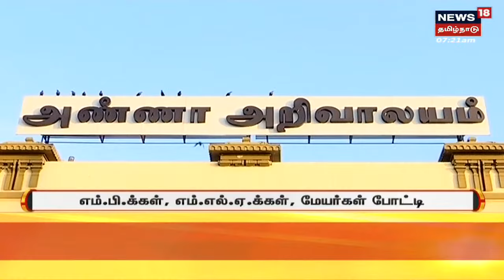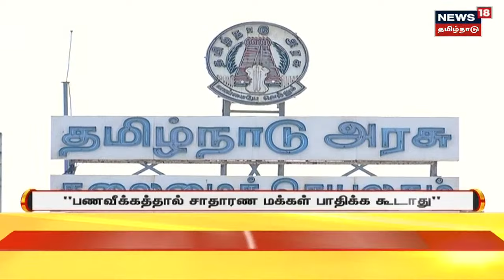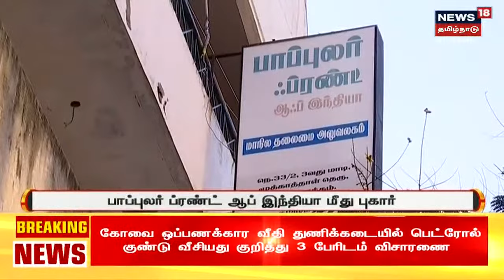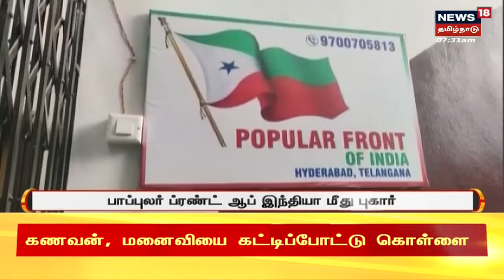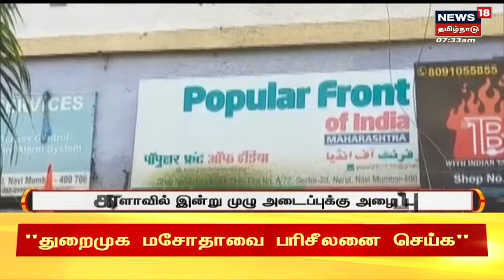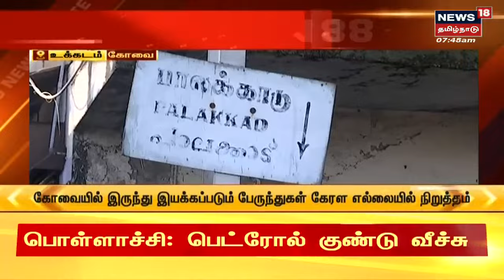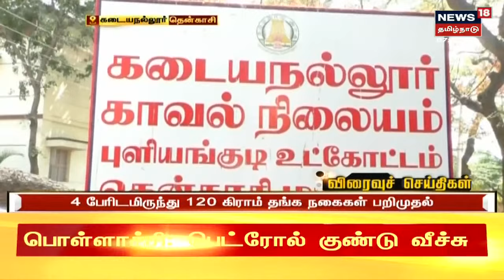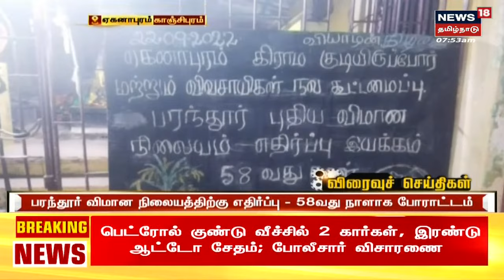இன்றைய காலை முக்கிய செய்திகள் | Today Morning News | News18 Tamil Nadu | Fri Sep 23 2022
இன்றைய காலை முக்கிய செய்திகள் | Today Morning News | News18 Tamil Nadu | Fri Sep 23 2022 | செய்திகளை  துல்லியமாகவும் துரிதமாகவும் வழங்கும் தமிழகத்தின் முதன்மை செய்தி தொலைக்காட்சி உங்கள் நியூஸ் 18 தமிழ்நாடு.